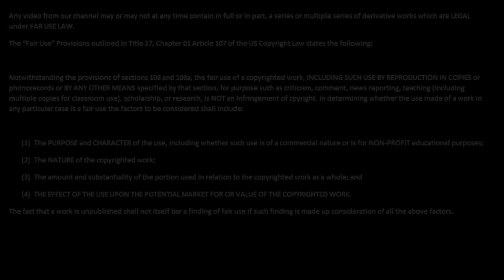Let's Play Bioshock part 16 - The Lazarus Vector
Zanji Kick continues Bioshock! We meet a lady who can help with our gas and tree problem! But a business disagreement makes things... difficult.

Bioshock was developed by 2K Boston and 2K Australia while published by 2K Games.
Opening and closing footage are from Valkyria Chronicles.